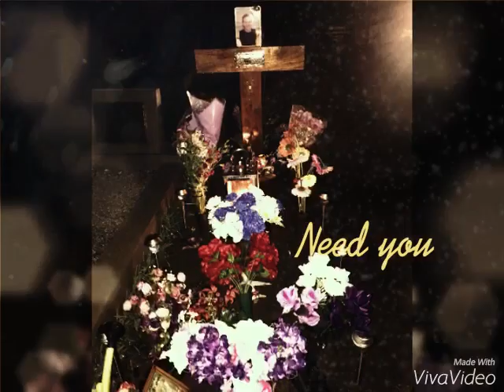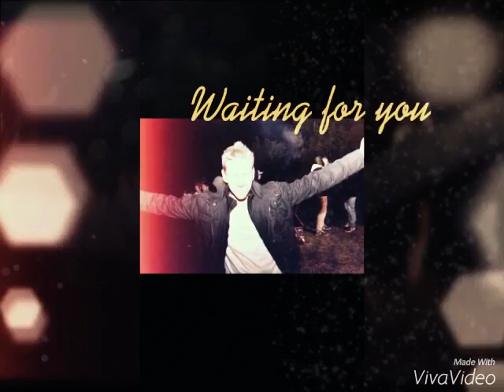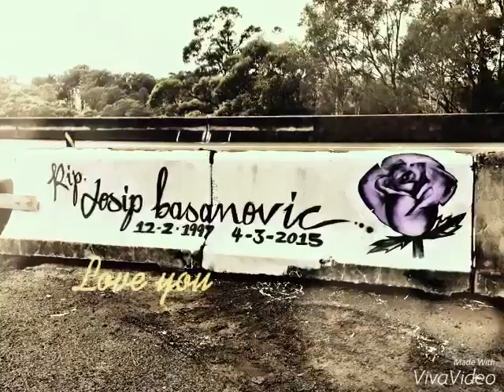RIP Josip Basanovic